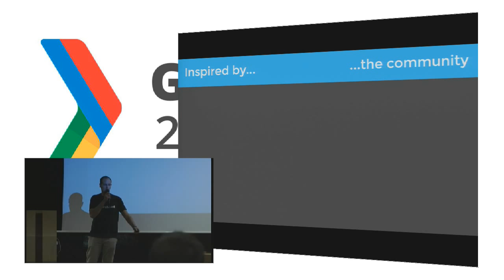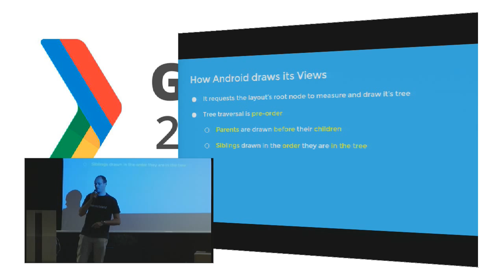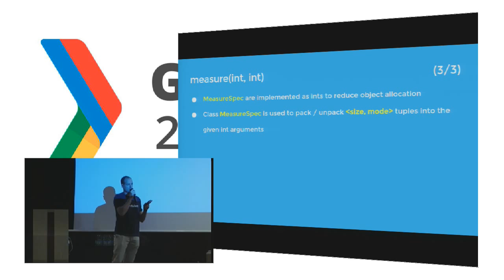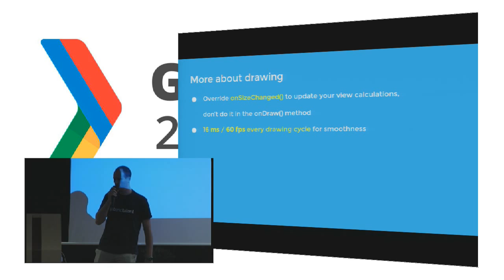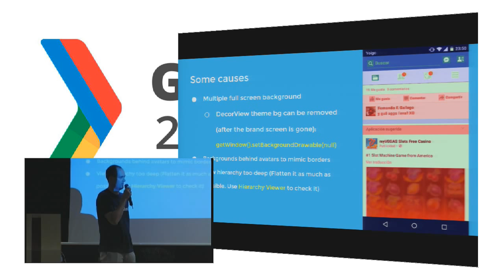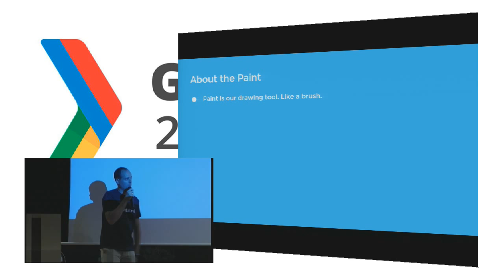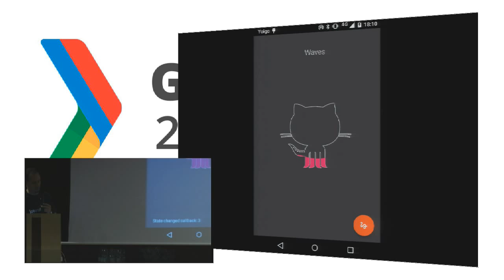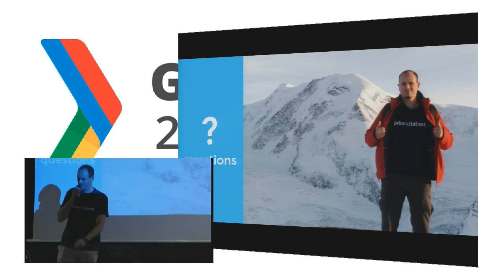GDG DevFest Córdoba 2015. Track 1. Jorge Castillo. Jobandtalent. Android drawing & Graphics API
El manejo de la API de android.graphics a bajo nivel no está muy extendido en la comunidad. Mi intención es la de profundizar en este aspecto empleando como ejemplo práctico mi librería Open Source AndroidFillableLoaders
Generalmente suelo contribuir bastante a la comunidad Open Source (se puede comprobar en mi perfil de GitHub).
Soy Android developer desde hace unos 5 añitos y actualmente formo parte del equipo de desarrolladores de Job and Talent.
Tengo los c4p también echados para los otros 2 eventos andaluces de ese finde.